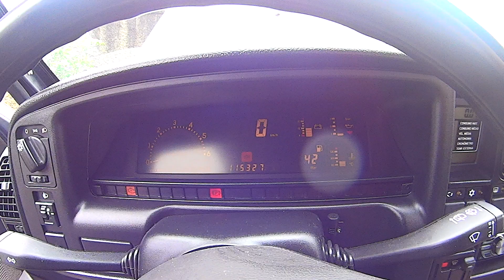Omega Suprema 4.1 CD 1995 - Cinza Bartok - 115.000 km - Em Detalhes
Apresentando a Omega Suprema 4.1 do Rudy de Garibaldi-RS.